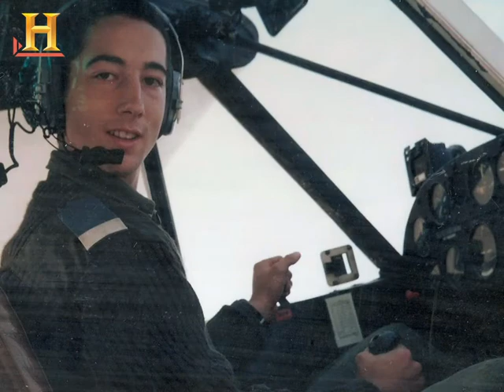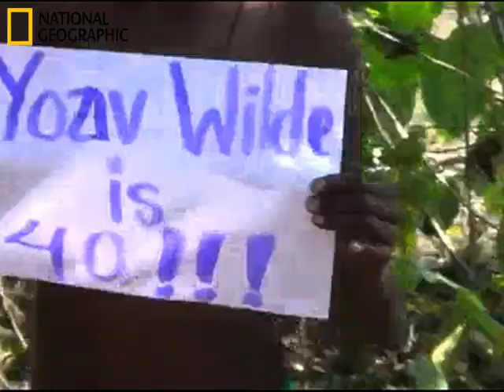יואבי בן ארבעים!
סרט מיוחד ליום ההולדת של יואב וילדר בהשתתפות צביקה הדר, אבי מלר, אמנית החול, הומר סימפסון  ומבחר כוכבי FIVERR